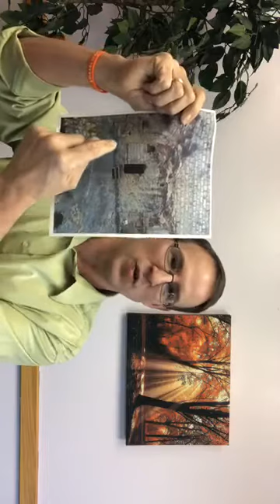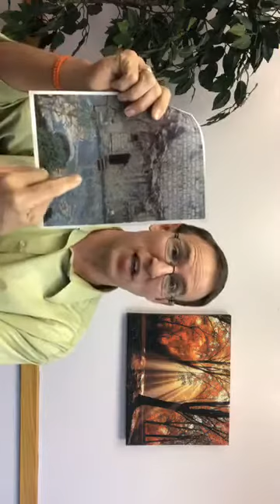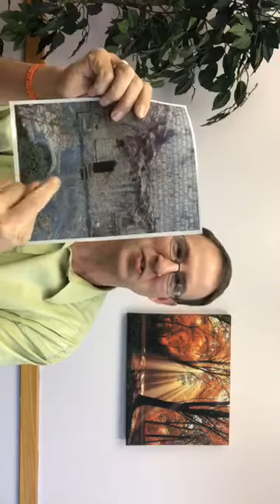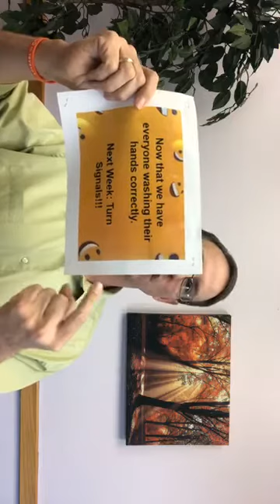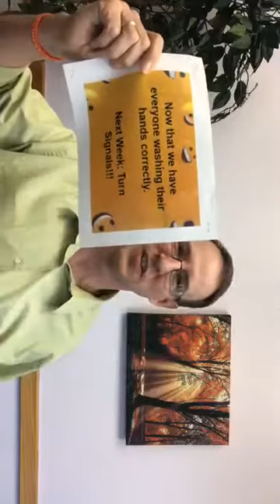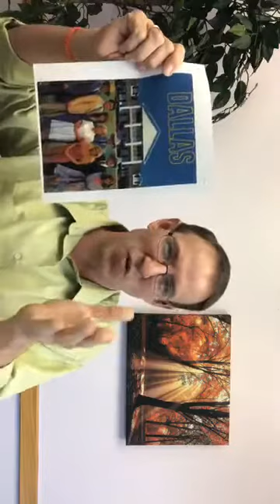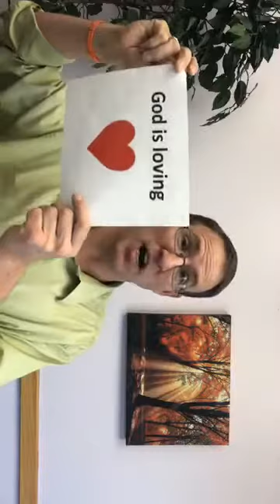Happy Easter! 2020